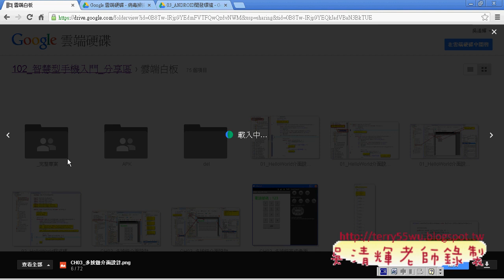14 CH03 MUTIBUTTON介面設計